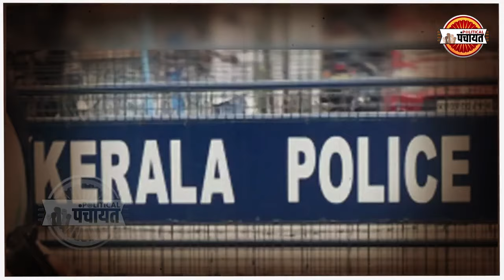Ajit Doval:Kashmir, Delhi Riots से लेकर China तक PMmodi के लिए जरुरी है |Ajit Doval full story hindi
ये कहानी है एक ऐसी शख्सियत की .जिसे भारत में  James Bond कहा जाता है.INDIA के टॉप स्पाई मास्टर और इक्कीसवीं सदी का चाणक्य  कहे जाने  वाले Ajit Doval की.
इनकी रियल लाईफ James Bond की thrilling movie से कम नहीं है. Pakistan आज भी इनके नाम से थर-थर कांपता है.. आज देश का सबसे  powerful bureaucrat बताया जाता है.National security advisor के तौर पर इनको cabinet rank  के  minister  का दर्जा दिया गया..  कभी  बने रिक्शावाले तो कभी बने  मोचि वाले.
who is the james bond
james bond of india
ajit doavl full life story